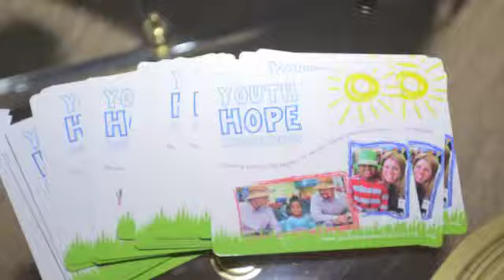A Night at The Ethereal Room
High Heels and Handlebars & Girl Around Town hosted an evening of shopping and champagne at The Ethereal Room in Houston.